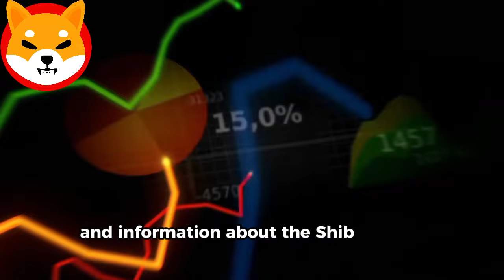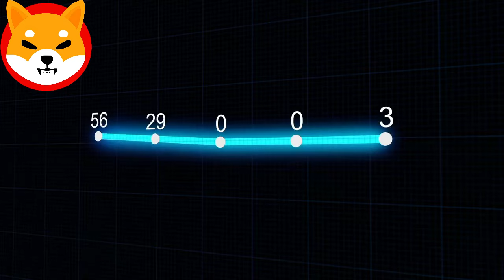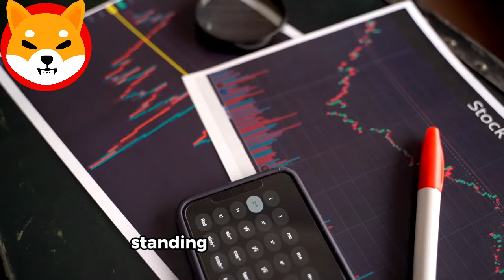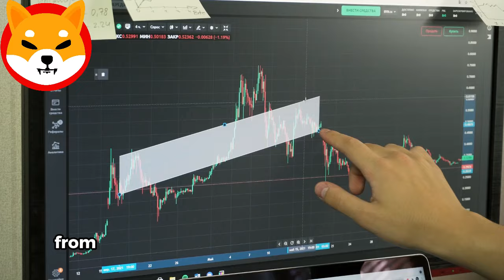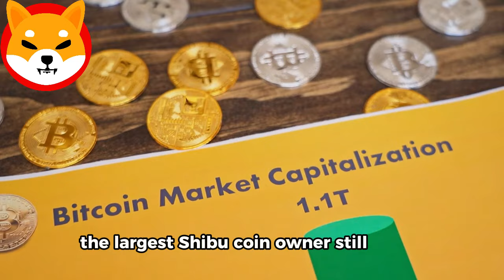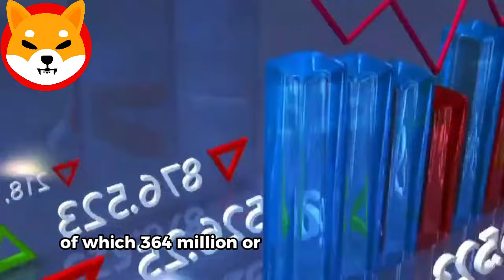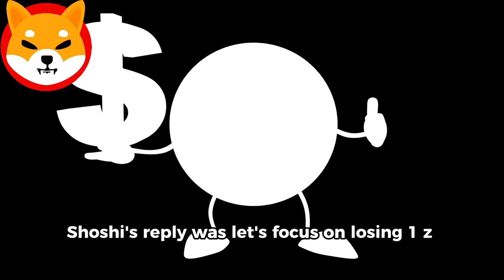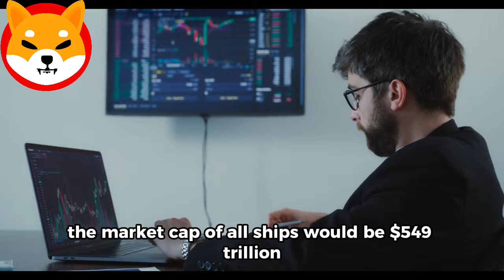12 HOURS LEFT: When shibarium comes out Shiba inu will Go 1000x overnight to $2 - Shiba Inu